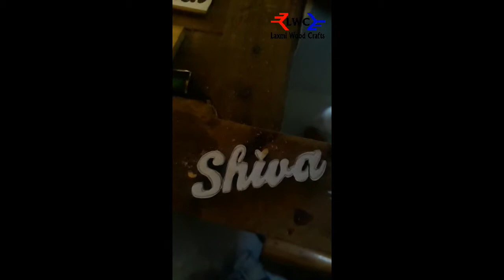Hand made wooden and metal keychains, gift artical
We are saleing hand made keychains and gift articals and nameboads etc..
Wooden Single name 100 rupees upto 10 letters
Wooden Doubble name 150 rupees
Metel name each letter 50 rupes minimum 300 rupes per metel keychain.
Gift articals 600 rupees and above
Cantact No. 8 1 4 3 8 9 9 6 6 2